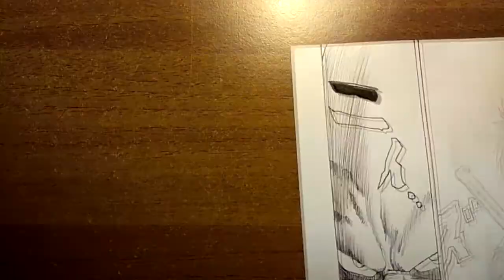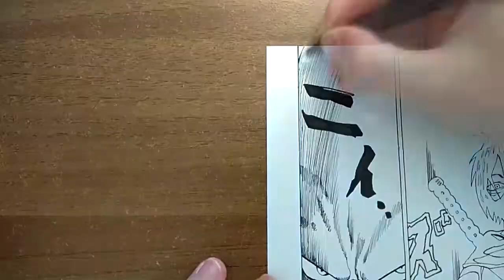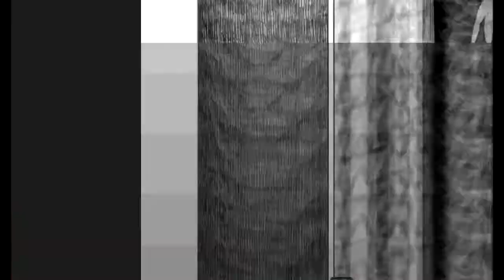One Punch Man - Inking a Manga Page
One Punch Man chapter 12 page 23